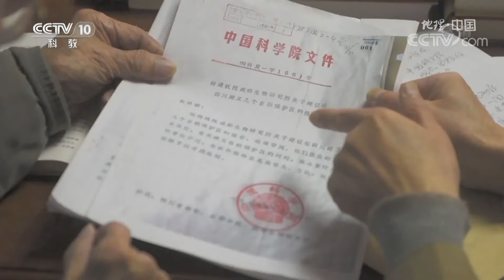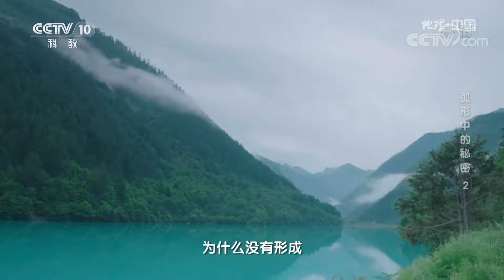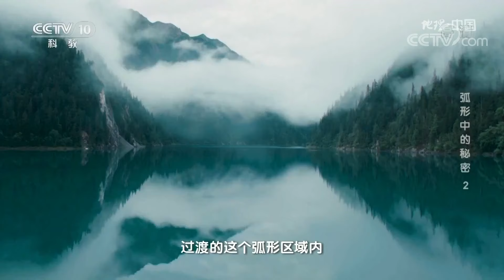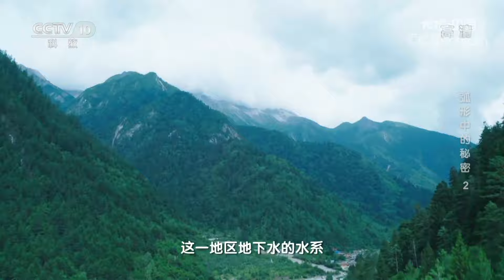《地理·中国》 弧形中的秘密（二）20200310 | CCTV科教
本期节目主要内容：
   九寨沟所在的四川省阿坝藏族羌族自治州的东部，是青藏高原向四川盆地的过渡区域，也是我国地势第一阶梯与第二阶梯的交界地带。而就在这条过渡带上，不仅有“人间仙境”九寨沟，而且还有被誉为“大地调色板”的黄龙国家级风景名胜区，以及千年古城松潘县和茂县，它们从北向南依次排列，并形成了一个好似弯弓一样的弧形区域。